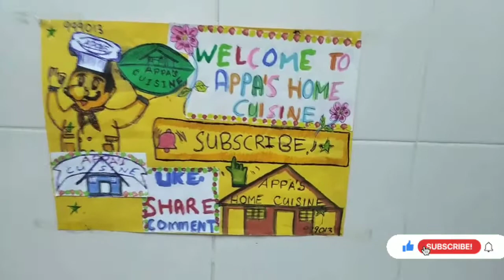Resepi utk membuat sambal" Sardin Lechek " 😋 daripada SONIYAA CURRY HOUSE 🏡.